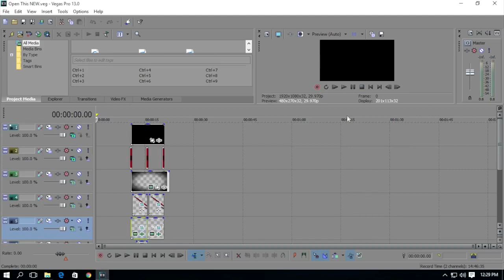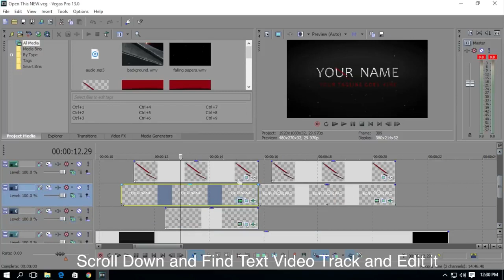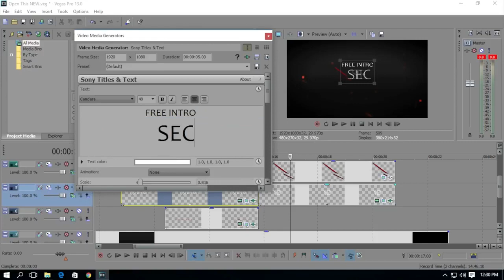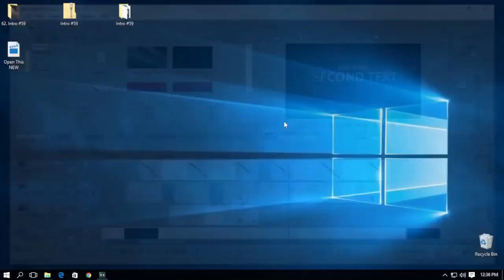Fire Logo Reveal Intro Template Sony Vegas Pro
🔊Sounds Are Included with Download.💎

High-Quality Template for free!! Just download and use!
                                                           🐸Thanks🖕
After Effects CC 2019, CC 2018, CC 2017, CC 2016, CC 2015, CC 2014, CC, CS6
 No plug-ins required. Sound fx included! Impress your audience with this great template.

Category
Film & Animation